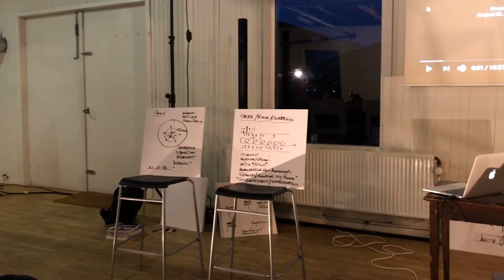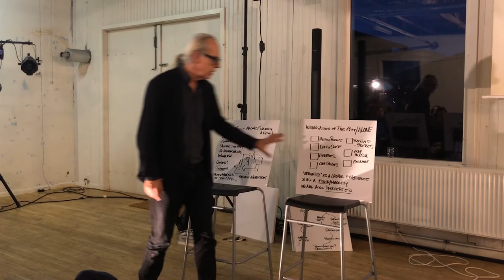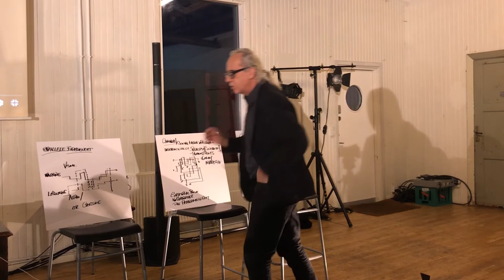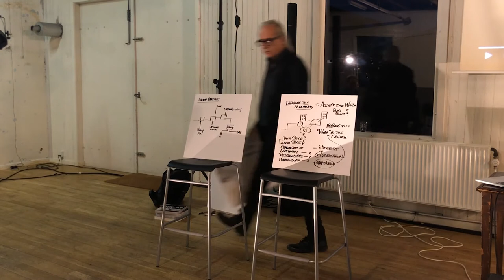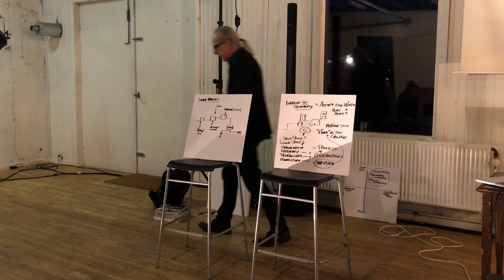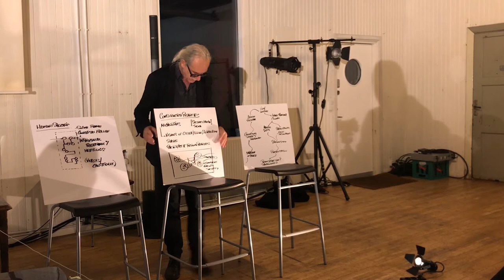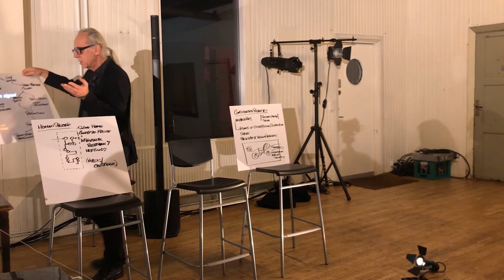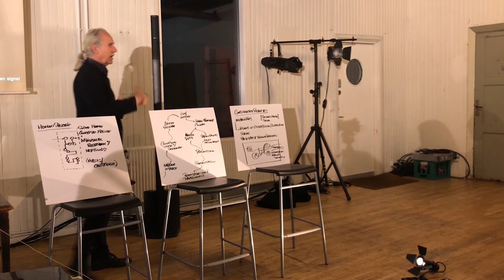Trevor Davies on new partnerships Contact Zones symposium 191119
Trevor Davies, director of the Metropolis Festival in Copenhagen, giving a perspective on different artistic approaches to working in Urban spaces.

Filmed by Lindon Shimizu at the Contact Zones Symposium 19-20/11 2019 organized by Danig Performing Arts Service with support from Creative Europe.